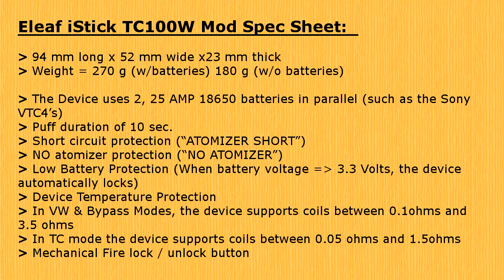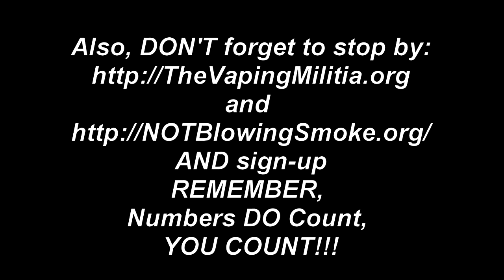MVP #21, The Eleaf iStick TC-100W Review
In this review, I look at The iStick TC-100W box mod by Eleaf.
It is a 100 Watt firmware upgradable temperature controlled mod that uses two, PARALLEL 18650's.

By the way, it has been brought to my attention by another reviewer of considerable note, that a possible misunderstanding of what I was trying to get across in the video as to the TCR values on the M1, M2, M3,  settings might happen.
I just want to say that I did try to make adjustments to them, after getting a rather anemic and totally unsatisfactory vape for about 4 or 5 tank fulls on my Kayfun 4 clone.
At which point I began to think that I MIGHT have actually gotten a mislabeled spool of SS wire, so I tried the value for 317L SS (0094 as per steam engine.org's "Wire Wizard") but it didn't work well at all, I DIDN'T try the value for 316L (0088) because I accidentally got switched from the M1 setting that I was working in to the M2 setting that still had the default 0120 setting in it, and it WORKED so damned much better (almost as if I were in wattage mode) that I said "The Hell With It" and used that number from that point on as I was by that point getting to be a slightly PO'd puppy.
I hope this clears up any misunderstanding that might have occurred from my reportage in the video.

I am not doing the normal review here, there are enough reviews out there already that go through the unboxing, and that show you through the menu functions of the device, instead, I discuss the pros & cons of this device, and what they mean to me as the consumer of this device, and of course what they will mean to you.

I hope this will answer some of the questions that some of the other reviewers out there either glossed over, or completely failed to address at all.

PLEASE, don't forget,  the opinions I express in this or ANY of these reviews or Vlogs here on this channel, are just my PERSONAL opinions on the products or issues I'm looking at and speaking about, IF you are considering purchasing ANYTHING I do a review on, I strongly advise you to do your research before you buy, PLEASE, never go and spend your hard earned money on just my opinion alone, watch and read as many different reviews as you can, get as many opinions as you can, THEN, and ONLY THEN, make YOUR OWN INFORMED decision to purchase the product or not.

The vast majority (including this one) of products I have reviewed I have purchased with my own money, and, this likewise in no way affects my opinion(s) on whether these products are good or not.

In other words, don't get upset just because my opinion is different from your own, OK!  :-D

Here is one review I found PARTICULARLY well done, it was done by DJLsb Vapes, and here's the URL for his video:
I seriously suggest you watch it as I found it almost as complete as a PBusardo video (well almost, yes I am a fan).

Joe M.

Copyright Info:
Ending music derived through editing from: